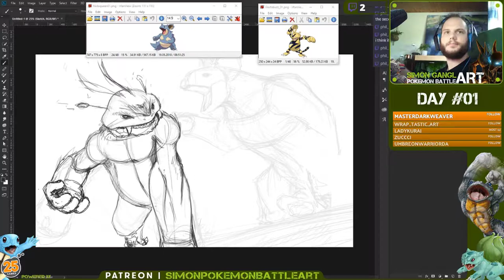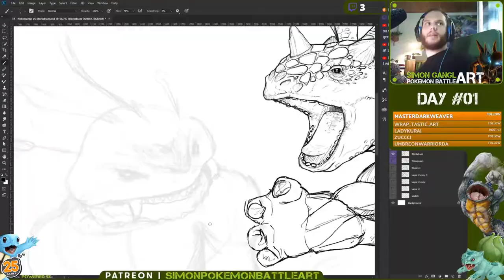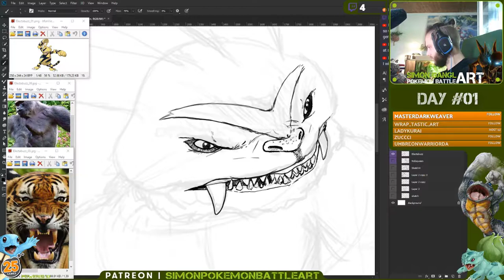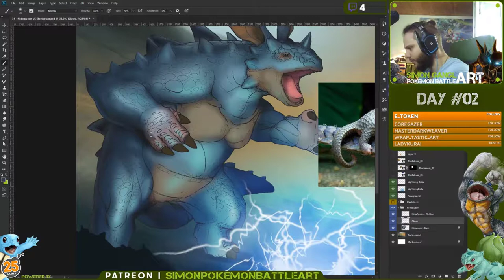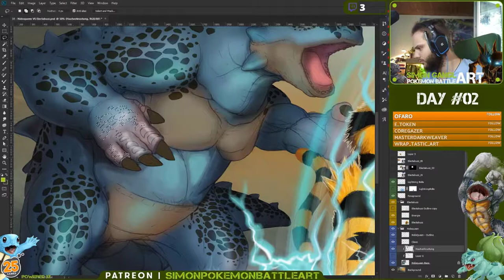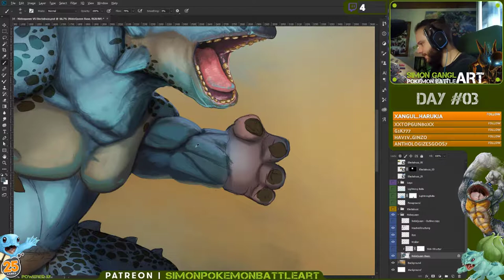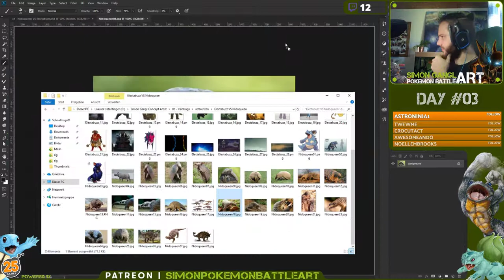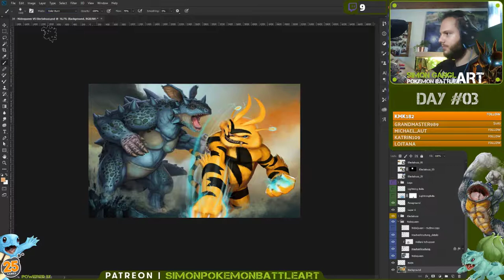⚔️ Nidoqueen VS Electabuzz - Timelapse Concept Art - [Pokemon Battle Art]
Nidoqueen VS Electabuzz was chosen of an election of my Patreons.

🎼 Music Credits 🎼